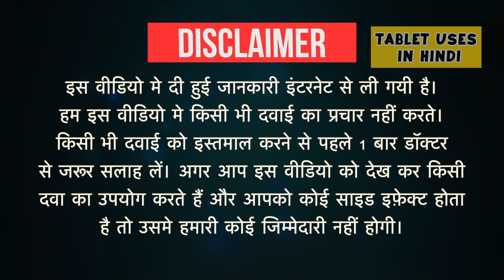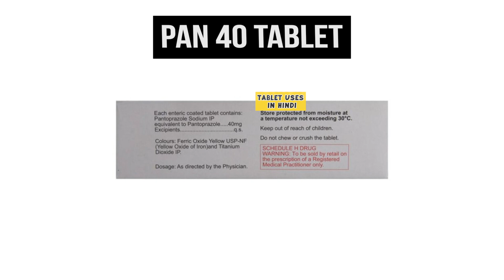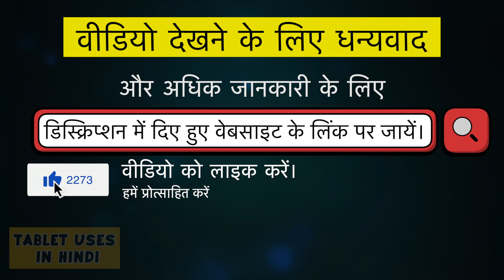PAN 40 Tablet Uses in Hindi | Acid reflux | Side Effects | Dose 💊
PAN 40 Tablet Uses in Hindi | Side Effects | Dosage

pan 40 uses in hindi
pan 40 tablet before or after food
pan d vs pan 40
pan 40 injection
pan 40 side effects
pan 40 dosage
pan 40 tablet during pregnancy